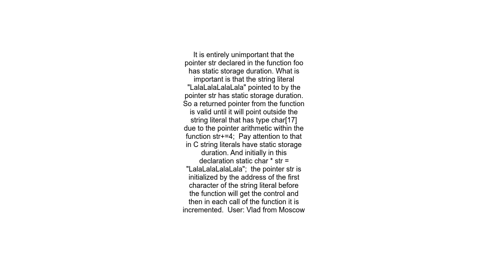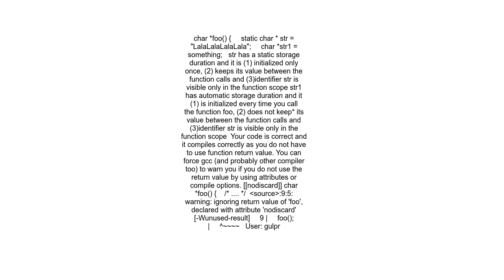Function returning pointer into static string